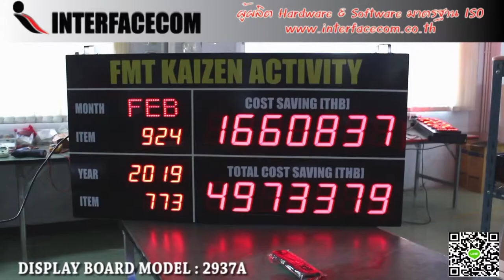464 - REVIEW DISPLAY BOARD MODEL : 2937A รีวิวป้ายไฟ